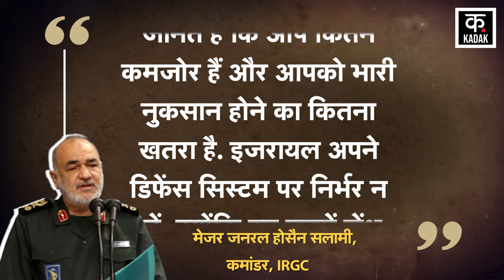Israel की मदद के लिए आया अमेरिकी THAAD, Iran ने किया ध्वस्त | Biden | Netanyahu | IDF | N18G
Iran attacked Israel with more than 200 ballistic missiles in its recent air strikes. During this, the Iranian media made a shocking claim. It was reported that Iranian missiles also destroyed the American THAAD missile system deployed in Israel. The IRGC destroyed a mobile radar connected to the THAAD system. Israel, enraged by the Iranian attacks, is now preparing to retaliate against Iran. Israeli Channel 12 claimed that the IDF is constantly increasing its strength to take revenge from Iran. In this connection, Israel has appealed to the US to deploy a second THAAD battery in its territory.

ईरान ने इजरायल पर किए अपने हालिया हवाई हमलों में 200 से ज्यादा बैलिस्टिक मिसाइलों से हमला किया था. इस दौरान ईरान की मीडिया ने चौंका देने वाला दावा किया. बताया गया कि ईरानी मिसाइलों ने इजरायल में तैनात अमेरिकी थाड मिसाइल सिस्टम को भी ध्वस्त किया. IRGC ने THAAD सिस्टम से जुड़े एक मोबाइल रडार को नष्ट किया था. ईरानी हमलों से तमतमाया इजरायल अब ईरान पर जवाबी पलटवार की तैयारी में है. इजरायली चैनल 12 ने दावा किया कि IDF ईरान से बदला लेने के लिए लगातार अपनी ताकत को बढ़ा रहा है. इस कड़ी में इजरायल ने अमेरिका से दूसरी THAAD बैटरी अपने इलाके में तैनात करने की अपील की है.